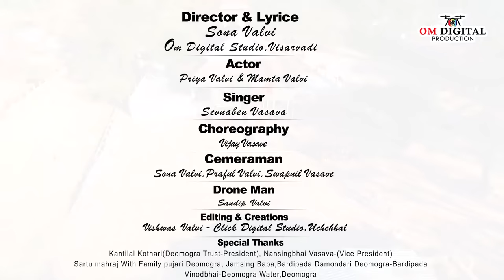MILYO MAN ASHIRWAD NEW GARBA SONG YAHA MOGI MATA 2021 |FT PRIYA & MAMTA & NIKITA| SINGER SEVNABEN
Title=MILYO MAN ASHIRWAD  NEW  GARBA SONG  YAHA MOGI MATA 2021 || FT PRIYA & MAMTA & NIKITA|| SINGER SEVNABEN VASAVA

Hi Friends...
This is our  Orignal Aadiwasi KULDEVI  YAHA MOGI MATA GARBA SONG  video song hope you love the song and spread love if you like the song and if you want more video like this please subscribe the channel

OM DIGITAL PRODUCTION Presents an intersting take on Aadivasi Devmogra Mata Garba song featuring PRIYA VALVI and MAMTA VALVI  and  NIKITA VALVI the song is sung by SEVNABEN VASAVA

PRESENTS BY OM DIGITAL PRODUCTION

Song Credit
Singer = Sevnaben Vasava

Actor
Priya valvi
Mamta valvi
Nikita Vavli

Original song
Lyrics -Sona valvi
Singar-Sevnaben Vasava
        ( Devmogra Band Tulja)
             Sambhai Takur
Shree Ram Recording Studio Silawad (MP)

Choreography
Vijay Vasave

Cinematography By
Praful Valvi  (Cameraman )
Sandip Gavit (Dronegraphy)

Location---
VISARWADI, Om DIgital Photo Studio,

SPECIAL THANKS

 Kantibhai Kothari
(Devmogra Trust- President )

Nanasingbhai Vasava
(Devmogra Mata Trust- Voice President)

Sartu Maharaj
(With Family Devmogra Mata Pujari, Devmogra

Jamsing Baba
(Bordipada Damondari Devmogra, Bordipada)

Pantu Baba
(Damondari Yaha Mogi Mata Bordipada)

TO SHOOT VIDEO AND WEDDING PHOTOGRAPHY CONTACT ON-
OM DIGITAL PHOTO STUDIO VISARWADI,
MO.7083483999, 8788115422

keep supporting 🤝
keep Loving ❤
keep sharing 💫